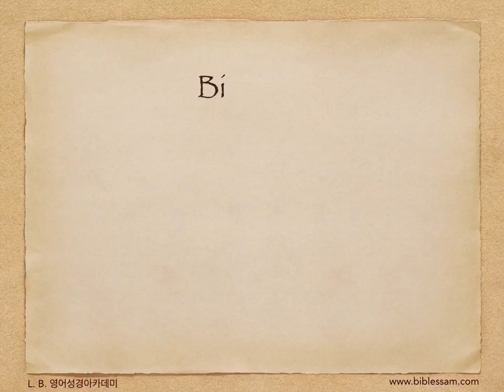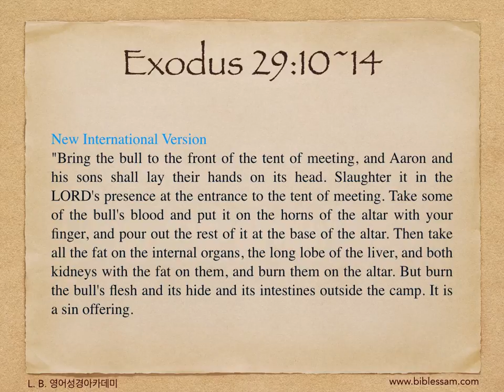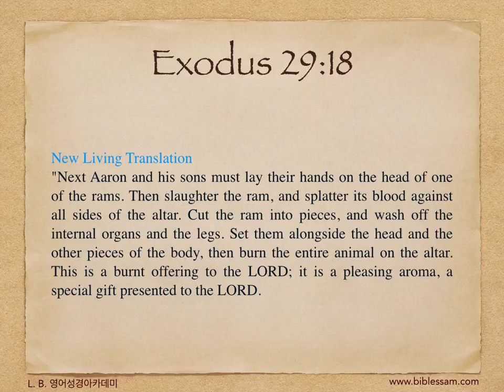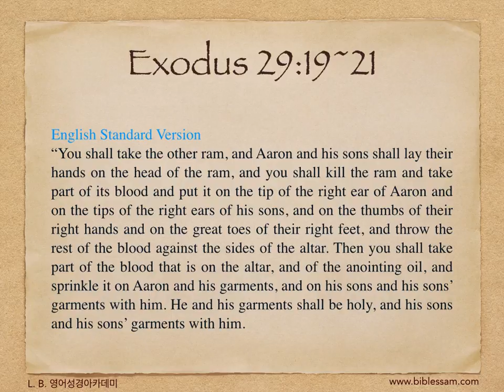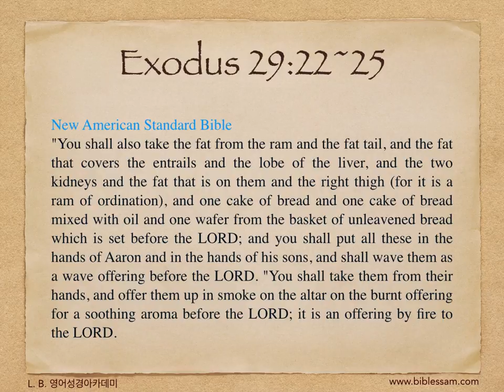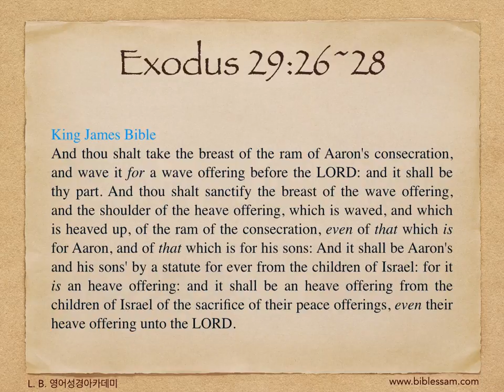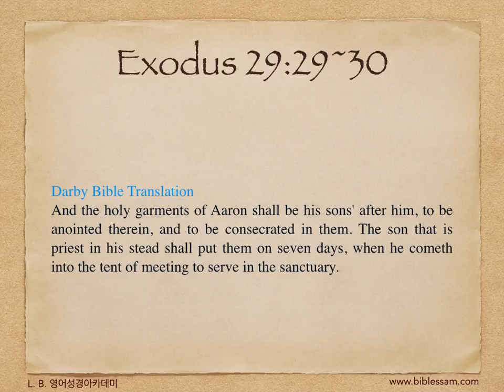181. 제사장 임명식II - 영어성경 출애굽기 29:10~30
L. B. 영어성경아카데미(bible-academy.com) - 한낱 죄인이 하나님을 섬기는 제사장이 되기 위해서는 3단계의 제사가 필요합니다. 먼저, 자신의 죄를 처리하는 속죄제, 그리고 하나님의 전적인 만족을 위한 번제, 그런 다음 하나님과 제사장의 만족을 위한 요제를 통해 제사장은 하나님께서 거룩하심과 같이 거룩하게 되어 하나님과 사람 사이의 중보자 역할을 할 수 있게 됩니다.